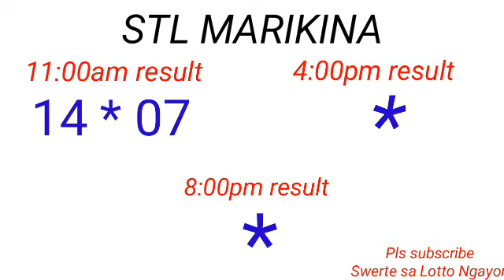STL - BATAAN,MARIKINA January 24, 2023 1ST DRAW RESULT